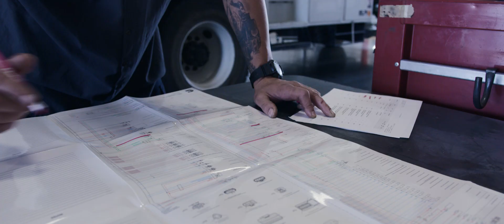The MUSTER experience...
Extreme Ownership is for leaders in EVERY capacity, both professionally and personally. Josh Gibson attended the Extreme Ownership MUSTER, a 2-day intensive leaders conference, hosted by Echelon Front. This video captures the MUSTER experience through the eyes of an attendee.

To learn more about the MUSTER or to register for the next event,